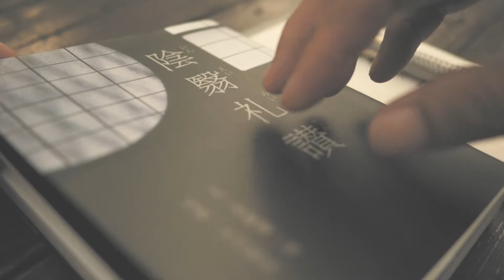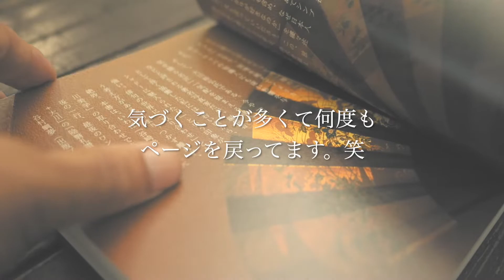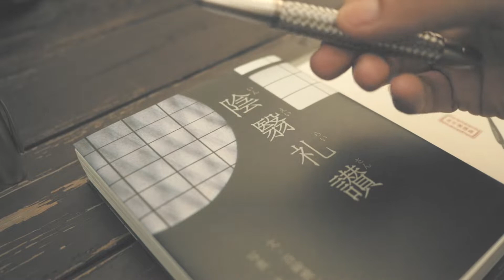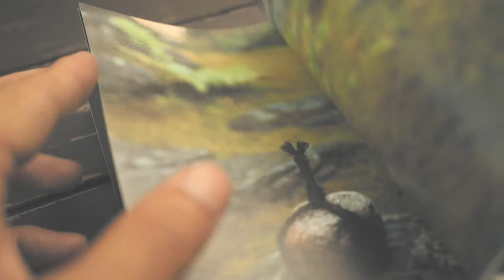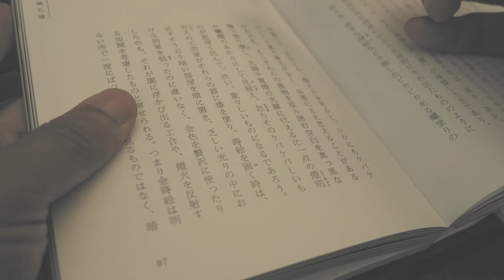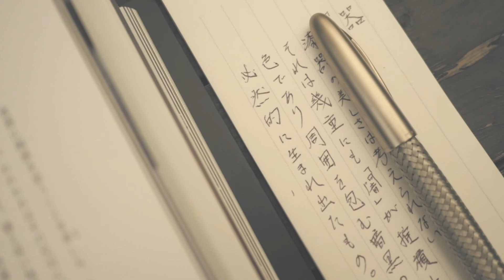書き写しs6：読み解く心地よさ【vol 0746今回はポルシェデザインのボールペンで描いてみました】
書き写しシリーズ6回目。
大切なことを読み解く時間って心地よいですね。
心で受け止めるそして書き写す。

パンチ バインダー式手帳パンチ 6穴 穴径5.5mm PU-601／プラス(PLUS)

EQUIPMENT
Camera：Panasonic LUMIX GX7 Mark3
                  FUJIFILM X-E3